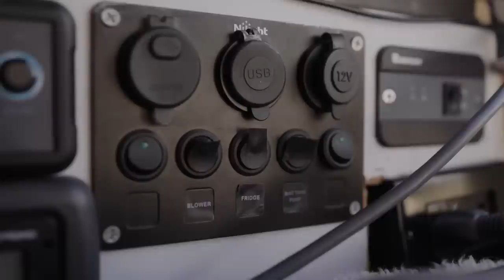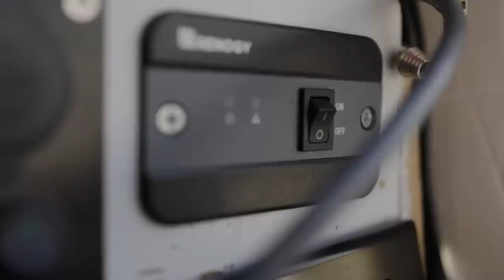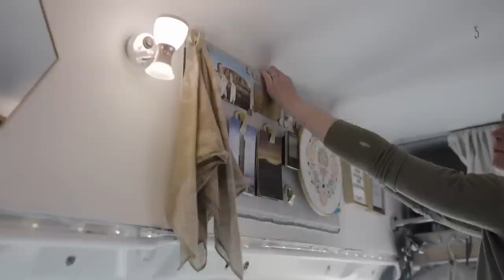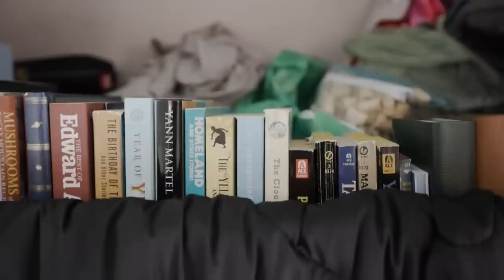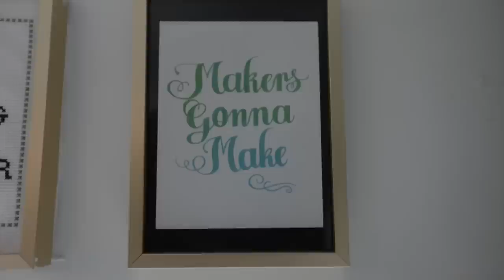Mujer nómada digital sola en una espaciosa autocaravana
Conozca a Meg mientras nos da un recorrido por su camioneta, que ella misma transformó, llamada Goldie. Meg estaba pasando por un divorcio con su pareja de 15 años cuando comenzó la pandemia de 2020, lo que provocó que en su oficina comenzaran a trabajar de forma remota. De repente se dio cuenta de que todo lo que la unía a Boston; su ex, su trabajo y su familia ya no existían, y finalmente era libre de ir a donde quisiera. Después de una cuidadosa consideración, compró la camioneta Goldie y ella misma la convirtió en la perfecta casa sobre ruedas. Como dice Meg, todo en su hogar está diseñado para sus "requisitos funcionales" específicos, por lo que, aunque simple, Goldie tiene todo lo que Meg podría necesitar para sentirse cómoda viviendo en la carretera. En su plataforma hay una cocina con una combinación de estufa/horno, cajones caseros para almacenamiento y una cama fija.

00:00 Introducción
00:24 Cocina de la autocaravana
02:12 Diseño de una furgoneta en función de los requisitos personales
05:53 ¿Por qué Vanlife?
07:53 Autocaravana Eléctrica
11:39 Dormitorio de la autocaravana
15:01 Sobre la elección de una furgoneta
17:21 Espacio habitable de la autocaravana
18:42 Almacenamiento de la autocaravana
19:05 Baño de la autocaravana
19:44 Espacio de oficina de la autocaravana
20:18 Caja de arena de la autocaravana
21:14 Garaje de la Autocaravana

boletín informativo de La vida en el camino en un Skoolie
¿Interesado en aparecer en el canal?